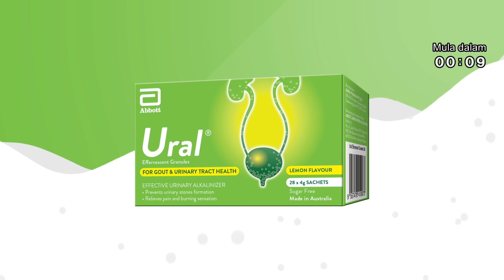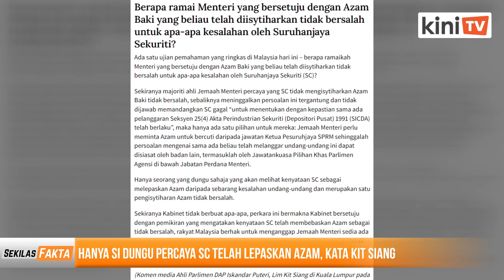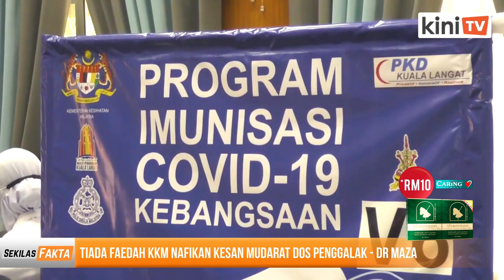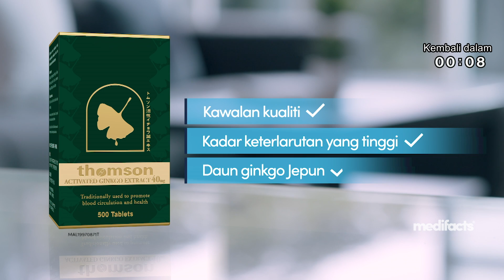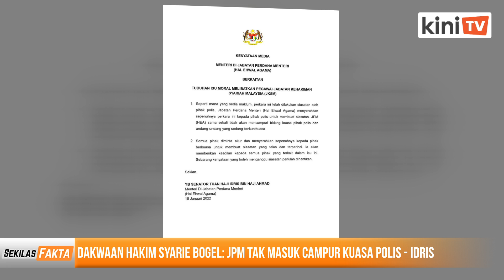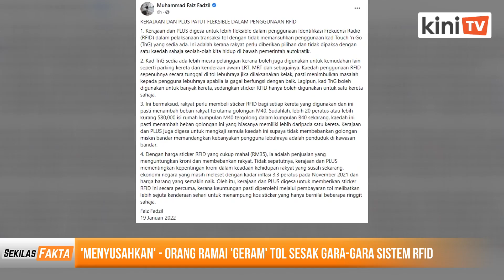Umno yakin 'bunuh' Bersatu, SPRM pula siasat kembali SC?, Hanya si dungu percaya! | SEKILAS FAKTA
Antara paparan Sekilas Fakta 19 Januari 2022

1) PRN Johor medan terbaik 'bunuh' Bersatu, kata sumber Umno
2) 'Macam mana SC yang siasat Azam, kini disiasat semula SPRM?'
3) Hanya si dungu percaya SC telah lepaskan Azam, kata Kit Siang
4) Tiada faedah KKM nafikan kesan mudarat dos penggalak - Dr Maza
5) Dakwaan hakim syarie bogel: JPM tak masuk campur kuasa polis - Idris
6) 'Menyusahkan' - Orang ramai 'geram' tol sesak gara-gara sistem RFID

[AD] Ural - Pengalkali air kencing yang berkesan untuk GOUT!

Tahukah anda bahawa pengambilan berlebihan makanan dan minuman yang kaya dengan purin boleh menyebabkan paras asid urik dalam badan yang tinggi dan boleh mengakibatkan serangan artritis (gout) yang menyakitkan terutamanya di jari kaki dan tangan?
Jangan risau kerana kini anda boleh mengurangkan paras asid urik anda dengan Ural®️!

[AD] Dapatkan *POTONGAN RM10 untuk setiap pembelian RM150 untuk semua produk Thomson dengan kod promo ‘THMSRM10’ di

Peredaran Darah yang lemah boleh menyebabkan kebas jari tangan dan kaki, sejuk tangan dan kaki, keletihan, Vertigo (Pening).
THOMSON ACTIVATED GINKGO mengandungi ekstrak Ginkgo Biloba dengan Teknologi Pengaktifan dari Jepun.